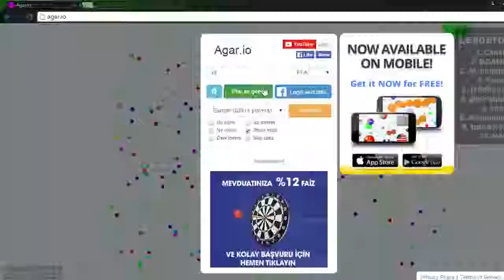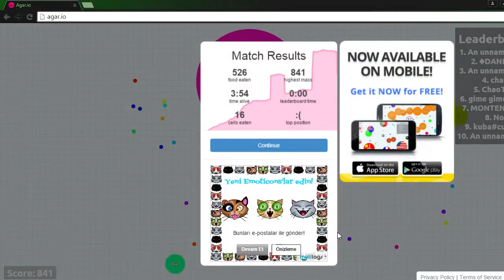"Not Until 500" Challenge with three attempts!!(Agar.io-Part #3)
Agar.io:agar.io